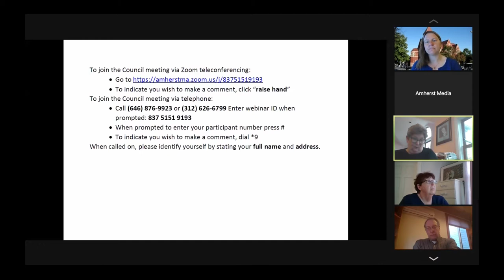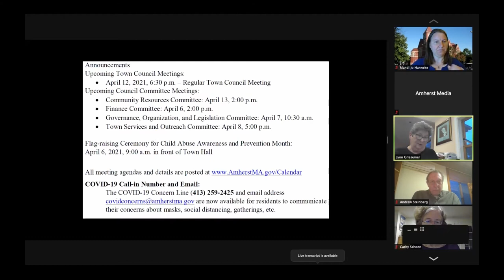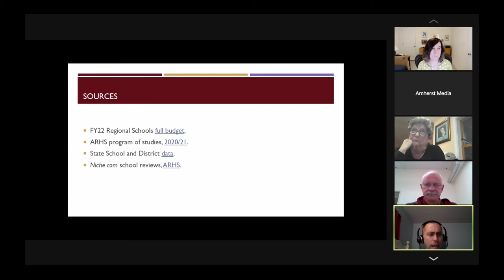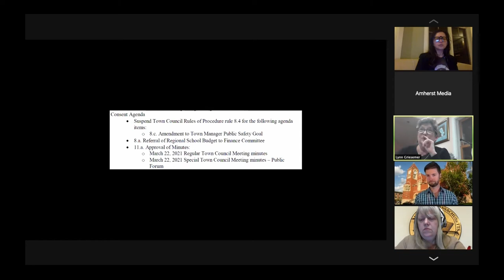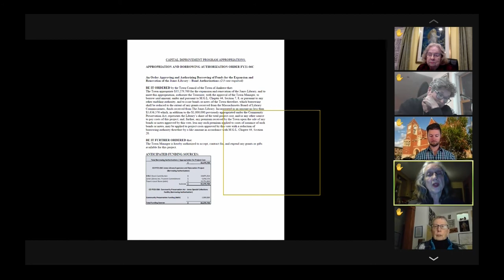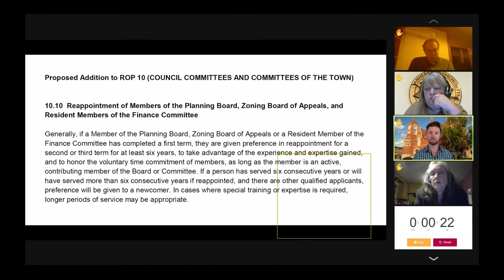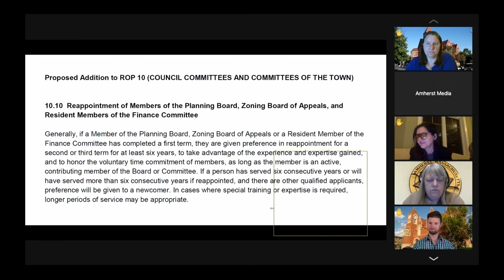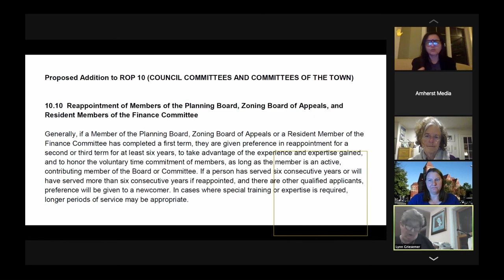Amherst Town Council: April 5, 2021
A special public forum on the Jones Library appropriations followed by a regular Town Council meeting on April 5, 2021.